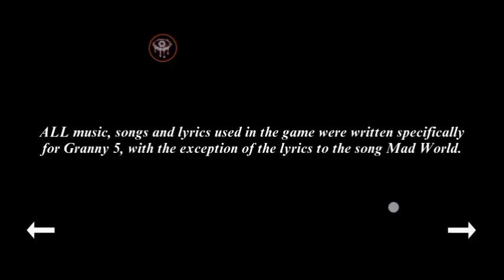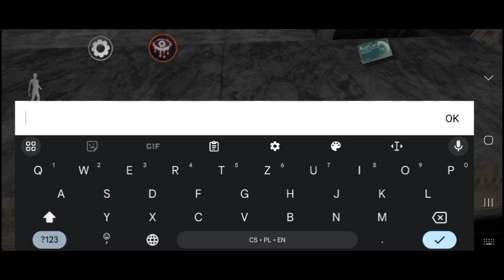Poslední fan made granny! 😱 Granny 5! #1 díl